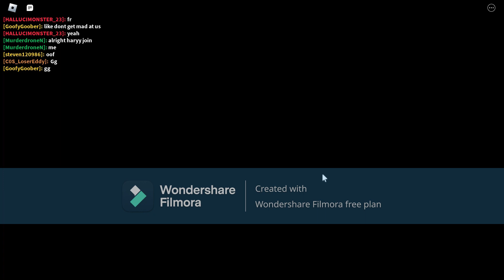New Destruction Mode Map? I Project Kaiju 4.0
A BRAND NEW Map has come out to Destruction mode in PK Sydney!